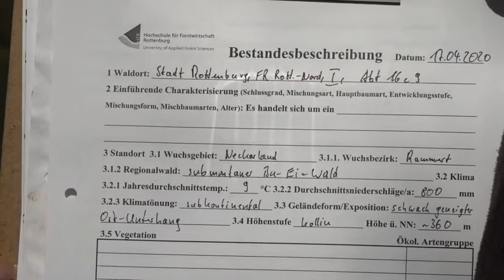Bestandesbeschreibung II 1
Bestandesbeschreibung II Teil 1 im Rahmen der Vorlesung Waldbau-Grundlagen im Studiengang Forstwirtschaft an der Hochschule für Forstwirtschaft Rottenburg. Prof. Stefan Ruge